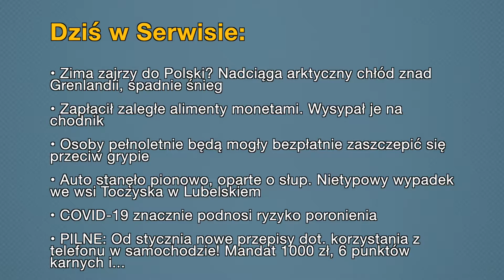• Aktualności: 24.11.2021 | 2 (Tłumaczenie na Język Migowy - PJM)